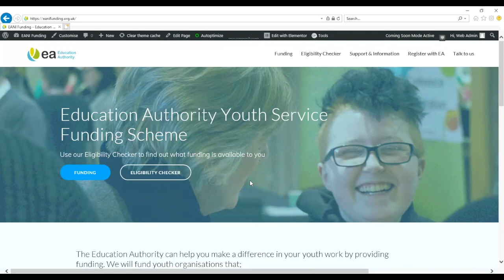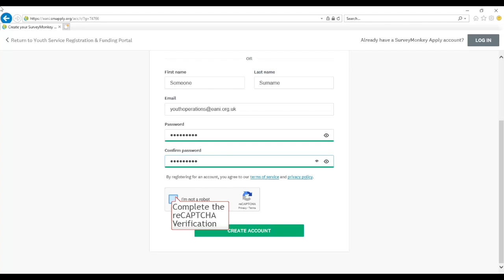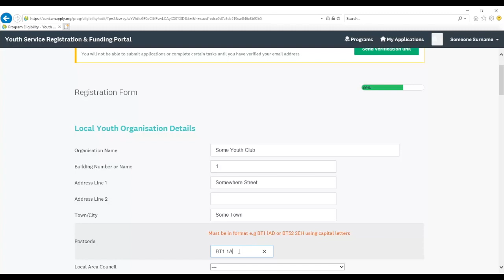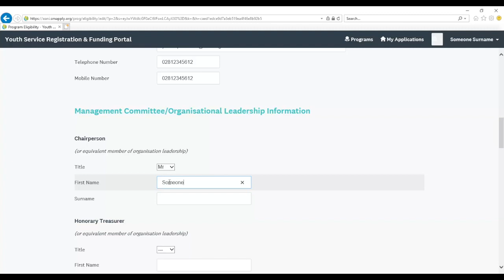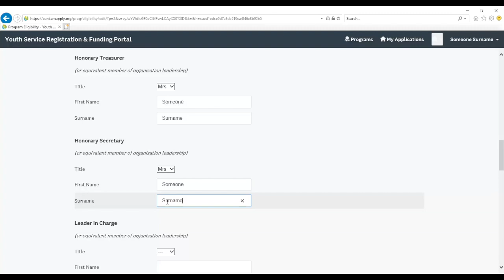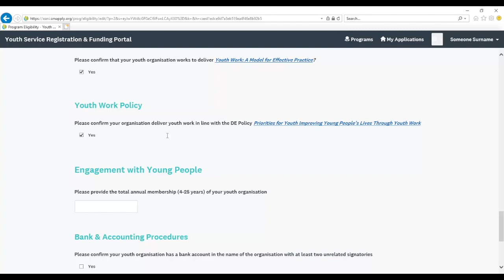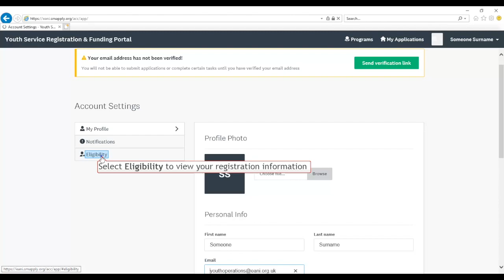Online Account Setup and Registration Guidance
Guidance Film outlining for Voluntary Youth Organisation how they can create an account and register with EA Youth Service Online